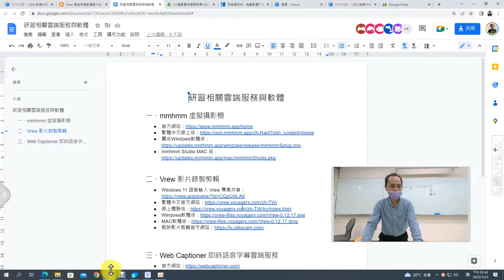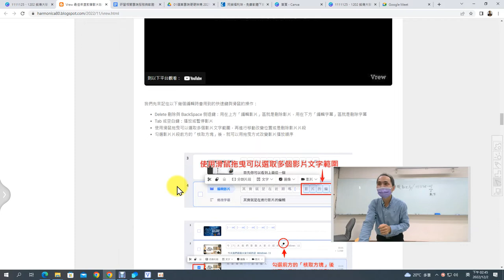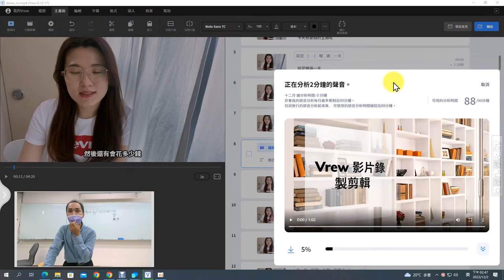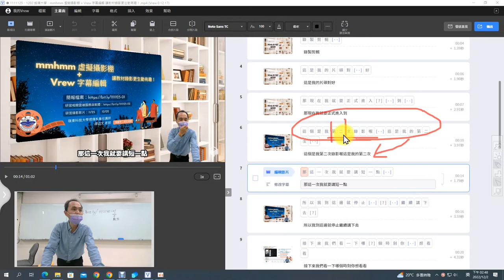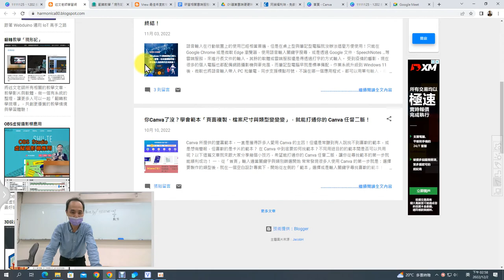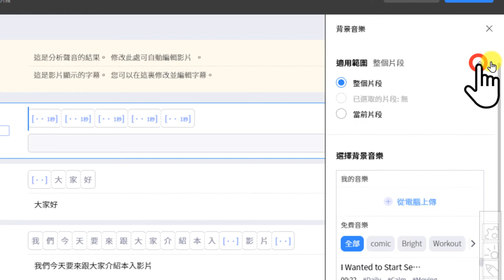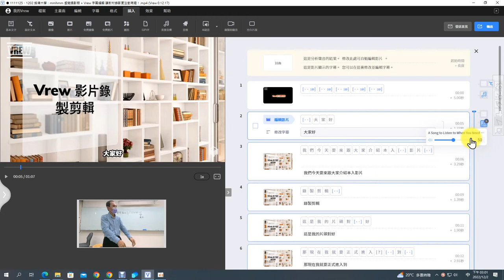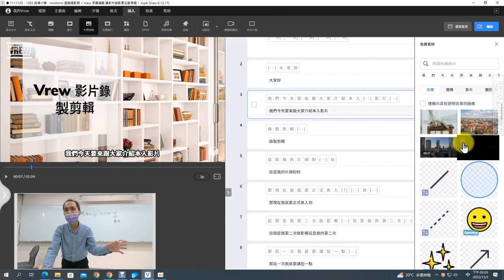08：Vrew從新項目開始，進行影片剪輯、加入片頭與背景音樂